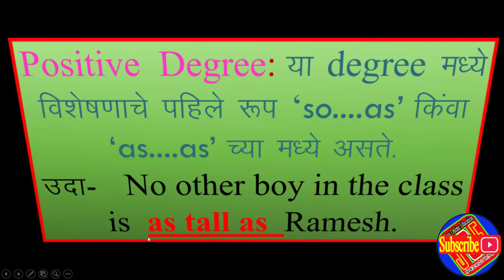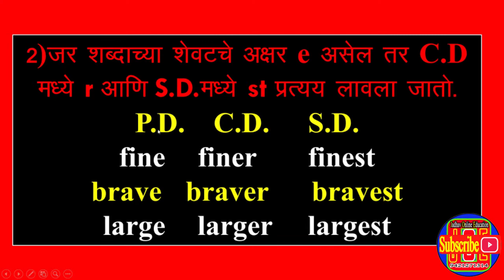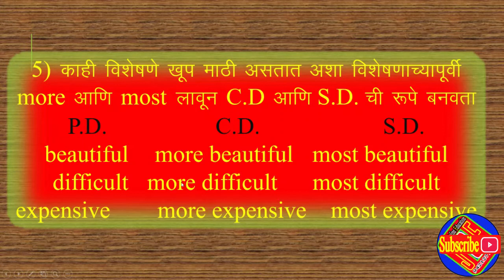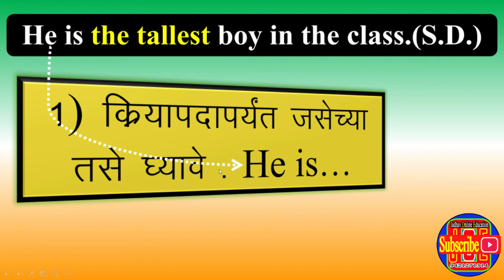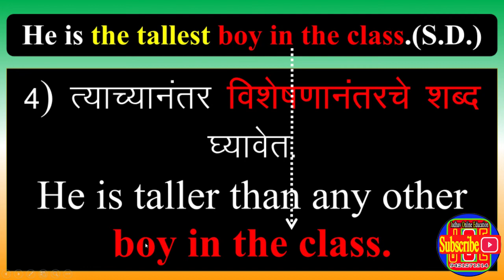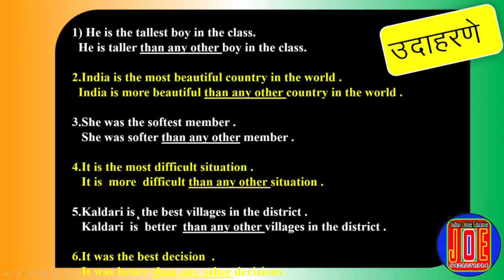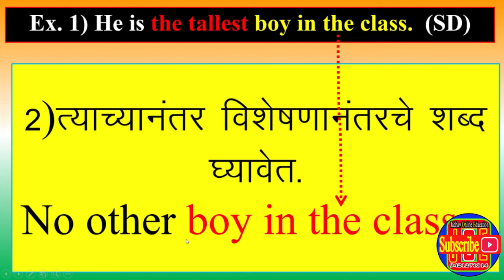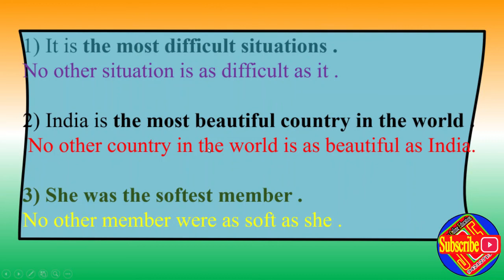Change the the degree part 1 |Superlative Degree to Comparative / Positive | degree बदलण्याचे नियम